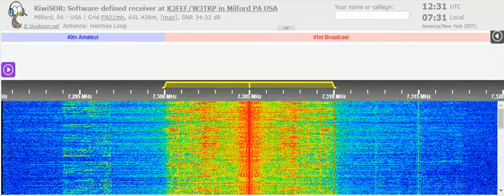14 02 2022 Vatican Radio in Spanish to CeAm 1230 on 7305 Greenville B